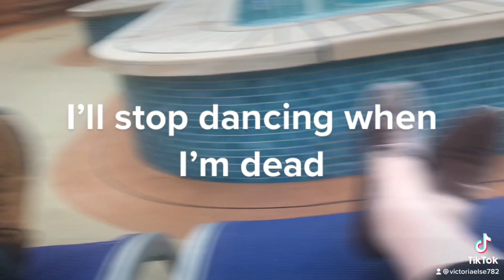I’ll stop dancing when I’m dead